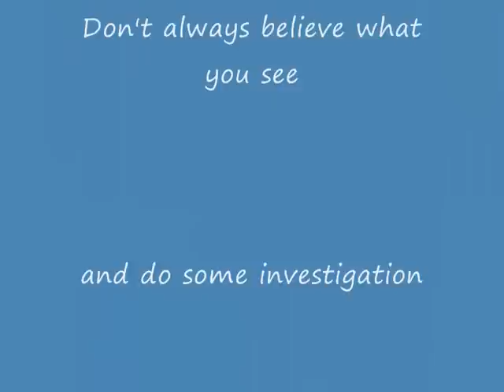magnetic aluminum problem solved!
I found the reason why several materials between a magnet became magnetic.

I will quote a part of the text from a site where they describe the production of Neodymium magnets.

"Milling turns the resulting material into a powder with a very small particle size.
The average particle size is on the order of 3 micrometers"

When a magnet is crashed into an other it looses some of the particles and when a soft material is in between it it will become magnetic because of the magnet particles that are attached to it.

conclusion:

Be very careful with these magnets you may even get these particles in your skin, I wonder what happens when you have to take a MRI scan after playing with them.

problem solved case closed